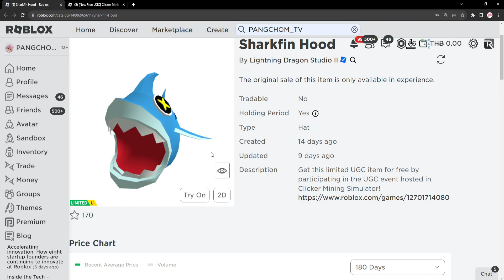ROBLOX FREE ITEM | 📌ด่วน ตอนนี้ สอนรับของฟรี " หมวกปลาฉลามสีฟ้า " หายบัค กลับมาแล้ว แจก 4,000 ชิ้น